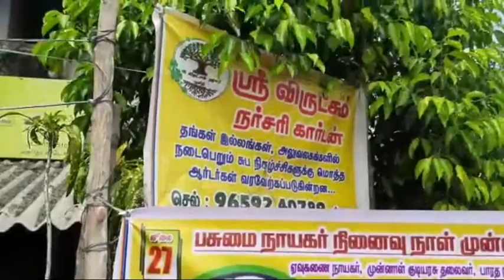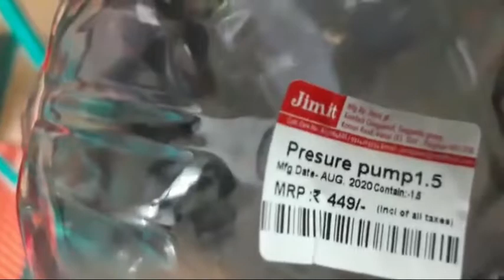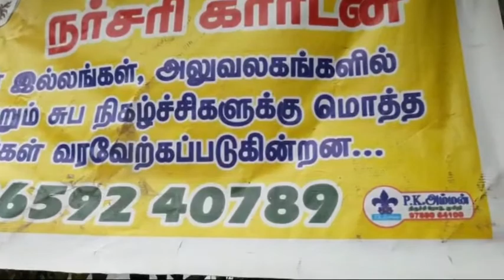Nursery Garden Vlog @Musiri